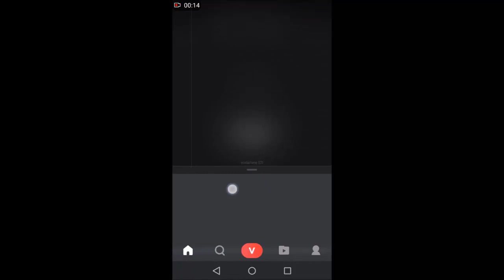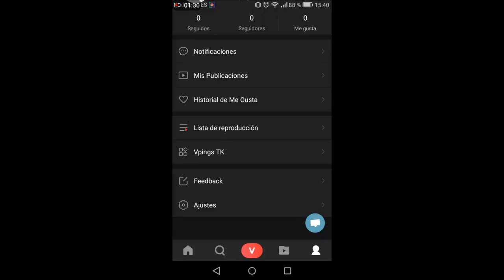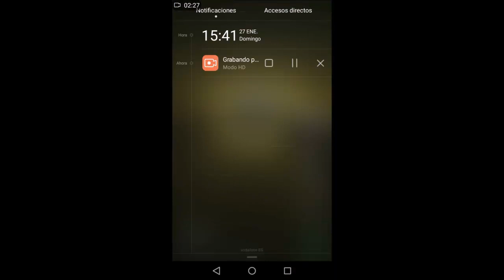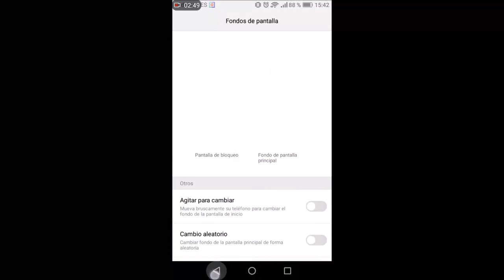Aplicación de poner fondos de pantalla animados para android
En este vídeo os enseño una aplicación muy chula.